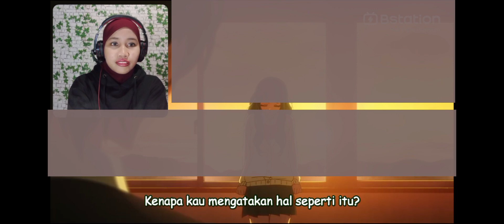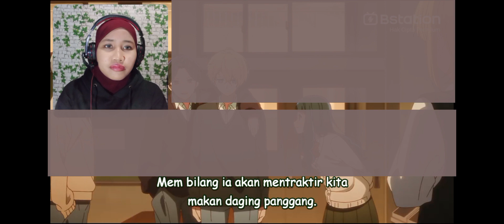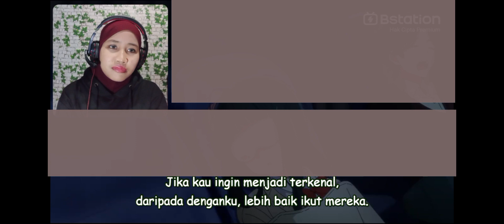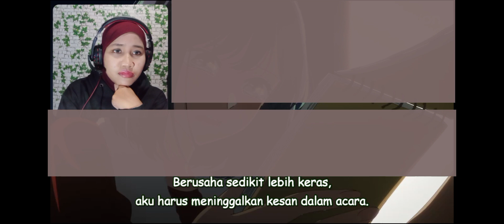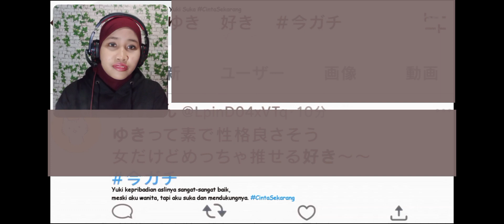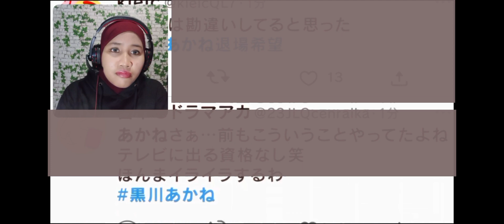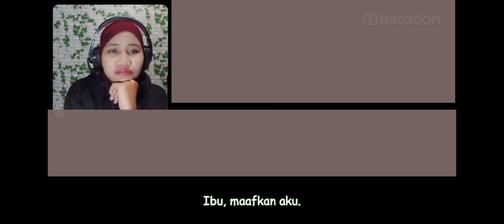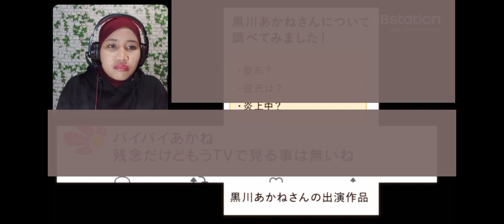Tekanan menjadi artis|| OSHI NO KO EPISODE 6 || REACTION